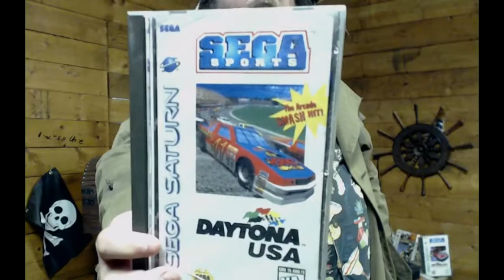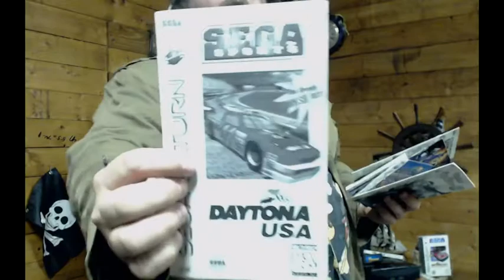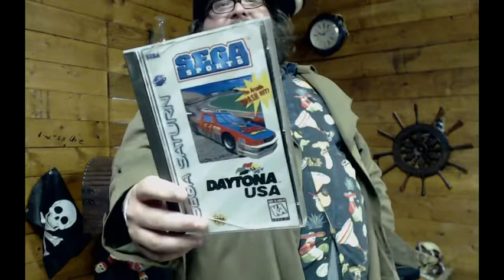The Gaming Galleon: Daytona, Florida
Hoist the sails! We're riding the east coast all the way to Daytona, Florida to celebrate Father's Day!
Fast cars and faster tempos await us plus, what Father's Day celebration would be complete without some gadgets to check out? Swashbucklers, START YOUR ENGINES!